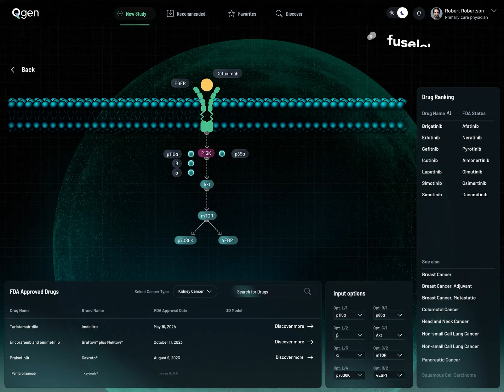UX Design Inspiration: Qgen Health Lab Cancer Treatment Tool by George Railean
From Author: QGen: Fight Cancer with Smarter Tools
QGen Health Lab empowers researchers with cutting-edge AI to unlock the complex world of cancer treatment. This user-friendly platform helps decipher the intricate relationships between drugs, proteins, and genes. Researchers can visualize pathways and explore how FDA-approved drugs target specific molecules in cancer cells.

QGen goes beyond simple visuals, allowing researchers to delve deeper into specific drugs, like how they interact with the EGFR receptor, a key driver of tumor growth. This fosters a deeper understanding of treatment mechanisms and paves the way for more precise and personalized therapies.